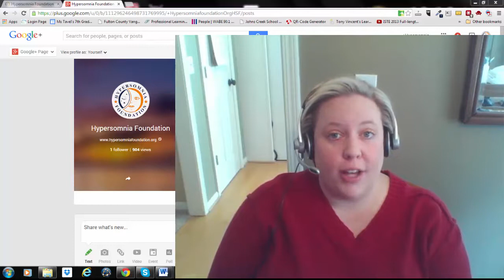Snooze TV Episode 1 Trailer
Snooze TV Episode 1 includes a guest panel of parents of children with Idiopathic Hypersomnia.  Join us live, Friday, January 9, 2015 at 8:00 pm, EST to watch this episode.  Pose questions to our guest panel live on YouTube and Google+.  Then, join us the 2nd Friday of every month in 2015 as we discuss other sleep related topics live on air.